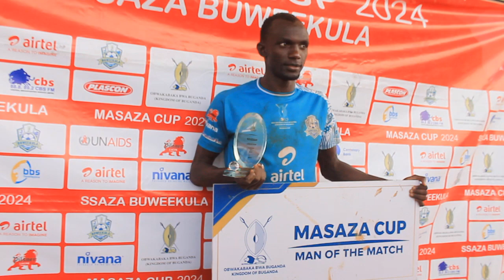EMPAKA Z'AMASAZA GA BUGANDA. BUWEEKULA EGUDDE MALIRI NE KOOKI GGOOLO 1 - 1 KU KISAAWE E MUBENDE